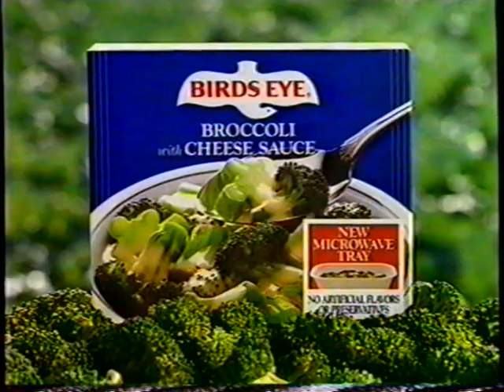1991 Birdseye Broccoli "Steve Hytner" "Barry Corbin" TV Commercial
This commercial stars Steve Hytner aka Kenny Bania "Soups not a meal" and Barry Corbin aka General Beringer. Play a buyer and a farmer.

The commercial was originally aired January 6th 1991. It was shown during an airing of a movie special of "Columbo" on Channel 5 KTLA. KTLA was an independent station.